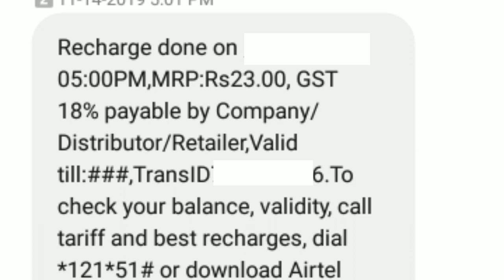Airtel Increased Base Plan Price from Jan 2020 | एयरटेल ने बढ़ाए Talktime Plan के दाम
Namaskar Dosto,

Aaj hum aapko btaynege ki Airtel ne apne base plan ke price ko bada Diya hai. Ab yeh kitna mehenga hua hai iski Puri jankari ke liye video ko pura jarur dekhe.

Dhanyawad.